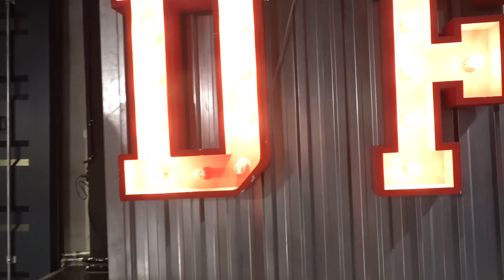HIP HOP DANS EĞİTİM VİDEOSU | Melisa Kıran | KAZANANA ÖZEL DERS | Dans Fabrika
Dansfabrika'dan Hip Hop dans tutorial videosuyla Dansfabrika'ya giriş yaptınız :) Müziğin ritmine kendinizi kaptırıp, ruhunuzu dansla beslemek için bizimle iletişime geçebilirsiniz !

YENİ BİR HIP HOP DANCE TUTORIAL VİDEOSUYLA MELİSA KIRAN’DAN SİZE BİR SÜRPRİZ VAR!

Tutorial videosunun kazananı MELİSA KIRANLA BİR TANE ÖZEL DERS KAZANACAK!

Süreniz 1 ay

Videolarınızda @melisakiran1 i ve @dansfabrika yı taglemeyi unutmayın!

Hip hop dance by @melisakiran1
Assistants: Pervin & İlayda